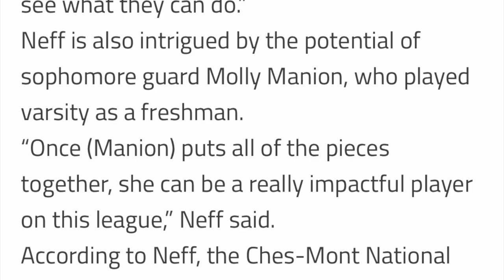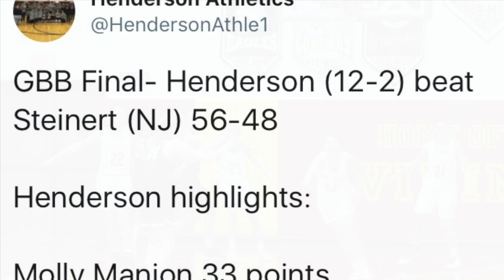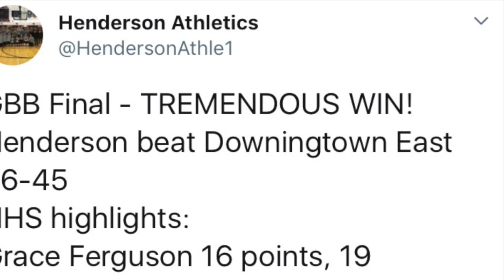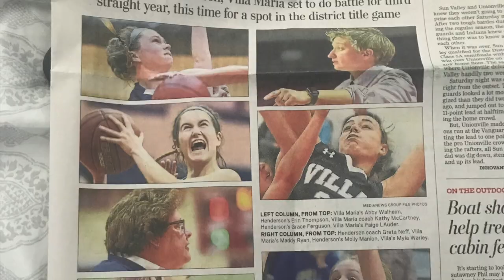Molly hoops 1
Molly M hoops 2019